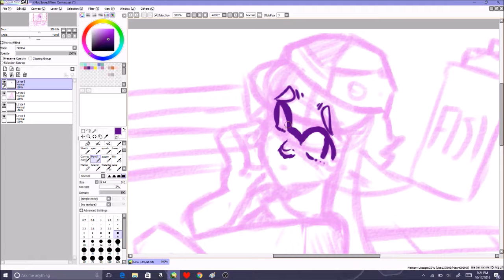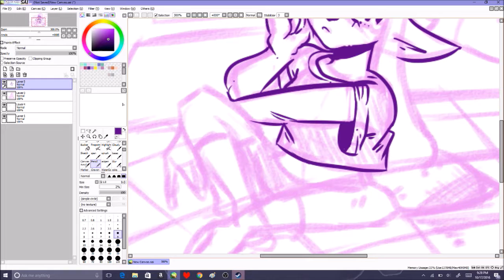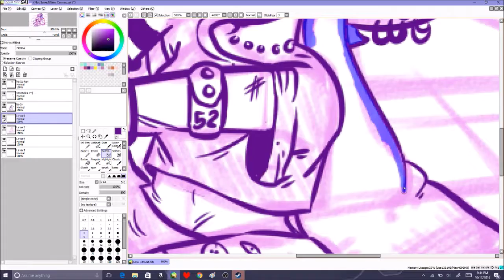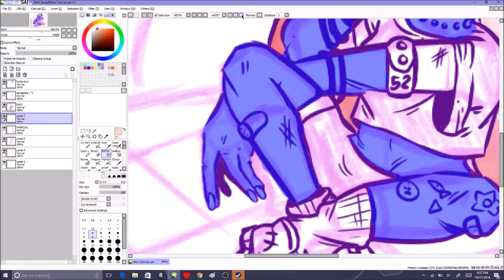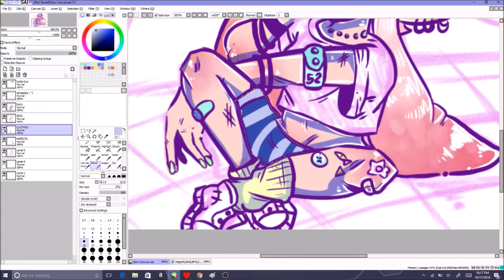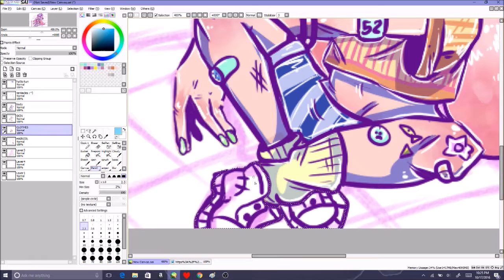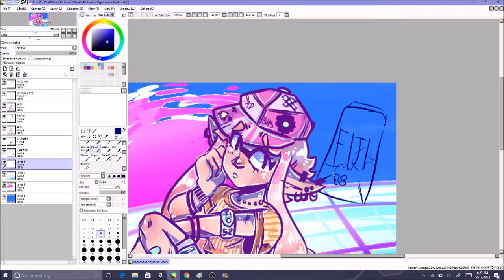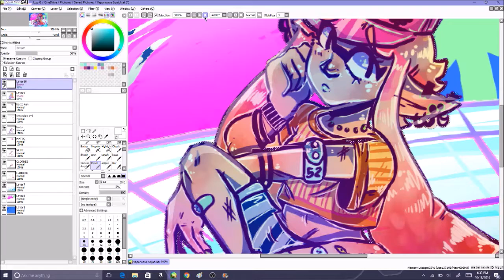Vaporwave Inkling- Splatoon Speed-Draw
this combined with doing a 31 day art challenge is exhausting, fam...

yea I have no idea if this a oc or my depiction of a clothing style on a licensed squid child honestly :V pretty happy with the results though
MUSIC(in order):
POCKY_
kek, lost the links to this one